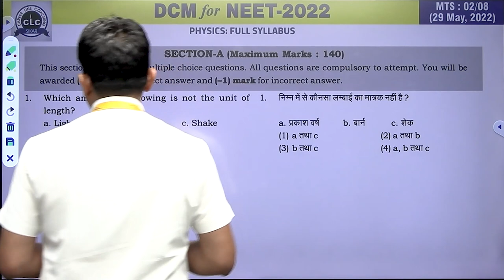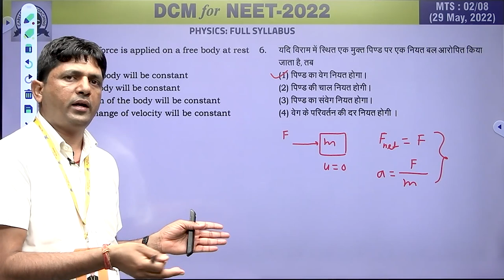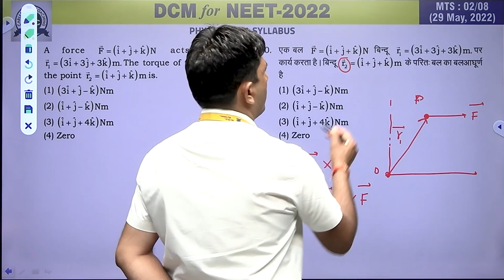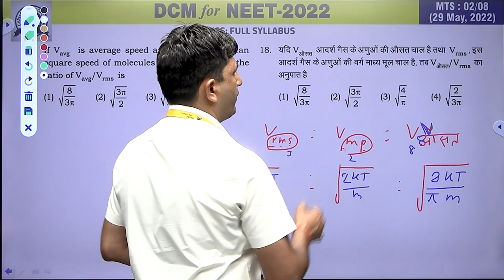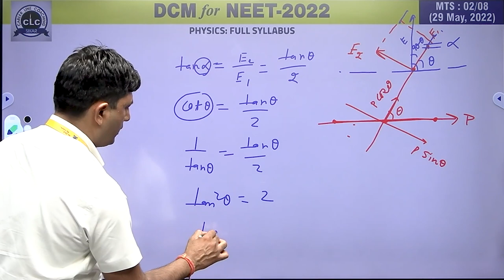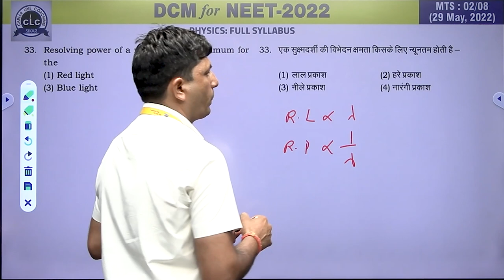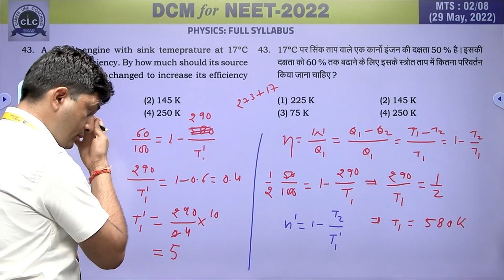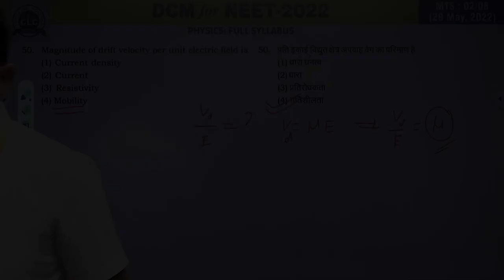MTS#02 - PHYSICS || DCM Test Series || NEET-2022 || CLC